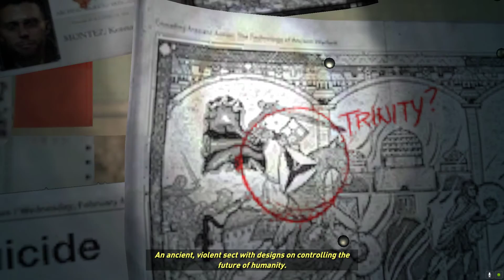Rise of the Tomb Raider Hindi Urdu Walkthrough 1st Part Start The Gameplay Adventure and Action